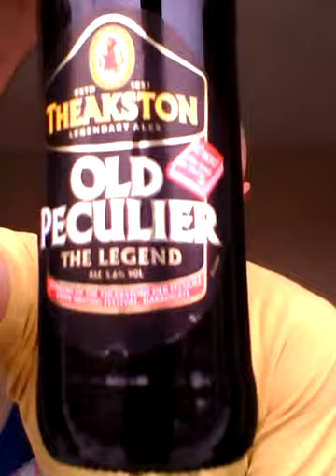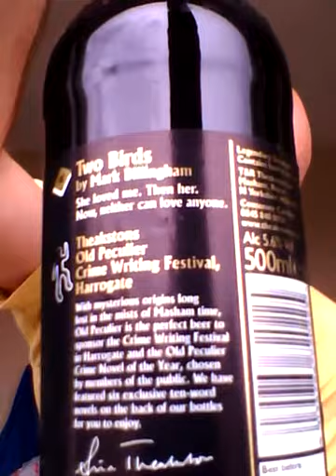Theakston Old Peculier 5.6%